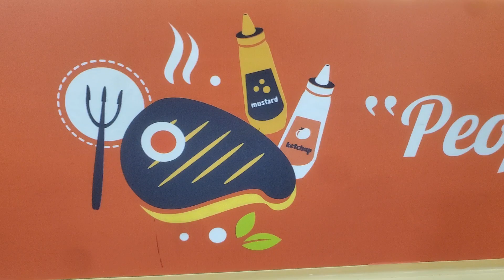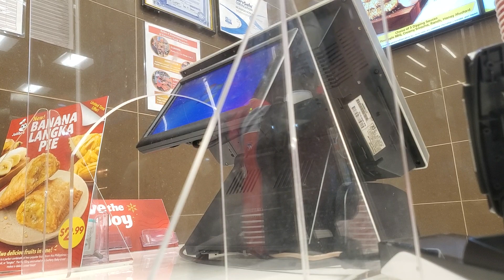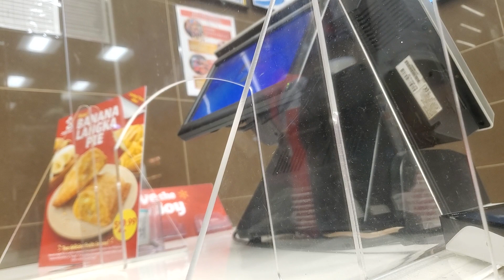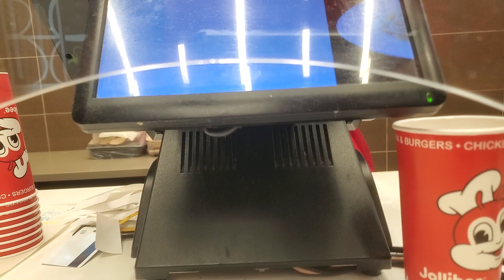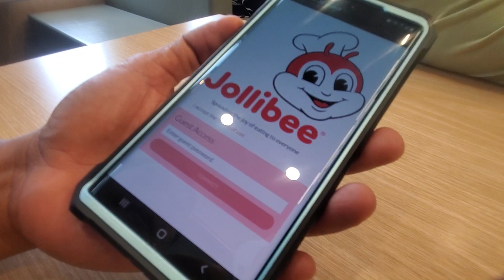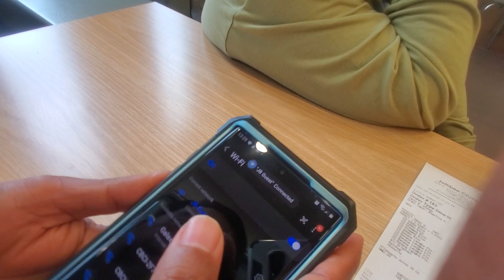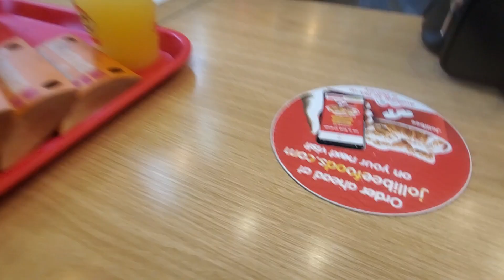Minnesotans/Filipinos trying adobo chicken and langka pie at Jollibee Chicago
10th day of Summer vacation nalate mga palabas